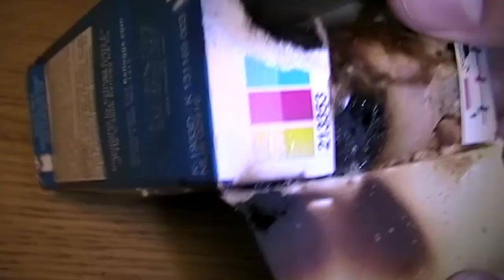Microwave This: Rice Krispies Treat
Experiment #017: Rice Krispies Treat

~~ Is It A Good Idea To Microwave This? (Quickies) ~~
A comedy/stunt/science hosted by microwave specialist Jory Caron, and his team, who microwave different objects... so you don't have to! The "Jory Caron Microwave Laboratory" is an experimentation facility equipped with tinfoil shielding, industrial fans, emergency surge protectors, safety masks, and many sexy microwaves. Now partially retired, the show originally ran from 2007 to 2011 (on the Jogwheel channel), satisfying YouTube's curiosity with dangerous and amusing experiments twice a week. Now, this "Archive" channel is home to remastered, and re-edited streamlined versions of all 300+ experiments performed on the show.

~~ Technical ~~
Created by Jonathan Paula & Jory Caron
Camera Canon Elura 100
Software Adobe Premiere Pro CS5